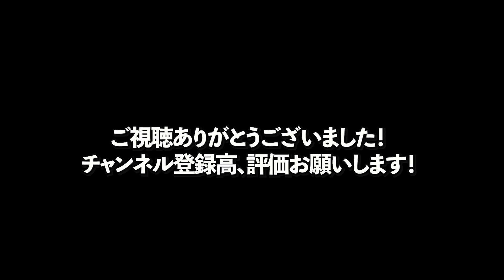【大接戦】練習の成果を見せろ❗️今季初の公式戦でまさかの展開に、、ウィナーズ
【プロを目指す過程を配信中】
・所属チームでの試合
・フィジカルトレーニング
・スペインとプロでやってた練習
・上手い選手とコラボ

今日は初の公式戦投稿‼️
正直悔しいの一言。
点を決めれない。点に絡めない。
選手として俺が目指すべきところはまだまだ遠い。
だからこそまず一点決めたいと思います。
本当に決めれない時ってネガティブになる事が多いけど、どんな形であれ決めたいと思ってます。
次は期待してて✌️

▪️hair make &cut
ブランエノワール五香